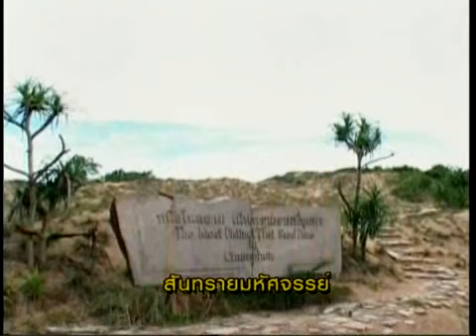สันทรายมหัศจรรย์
ลักษณะการเกิดเนินสันทรายที่สูงใหญ่มีปัจจัยการเกิดอยู่หลายอย่างด้วยกัน พื้นที่ส่วนนี้ในอดีตเป็นพื้นที่ที่น้ำทะเลท่วมถึงมาก่อนหลังจากนั้นจึงมีการยกตัวของชายฝั่งเมื่อน้ำทะเลลดลงไป สภาพของทรายจะมีความละเอียดมาก น้ำหนักเบา เนื่องจากการสลายตัวของปะการัง  ประกอบกับบริเวณนี้ลมมรสุมตะวันออกเฉียงเหนือ หรือทางใต้เรียกว่าลมว่าวพัดผ่านค่อนข้างแรง ทำให้บริเวณนี้มีตะกอนทรายทับถมสะสมกันมาเรื่อยๆ จึงทำให้สันทรายบริเวณนี้มีลักษณะสูงใหญ่  โอกาสที่จะเกิดเนินสันทรายที่สูงใหญ่แบบนี้ค่อนข้างเกิดขึ้นได้ยาก